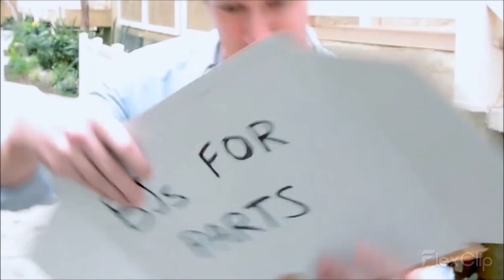Like A Boss Hog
Hog is the boss and don't you forget it now!!